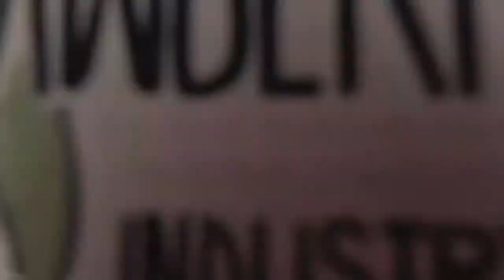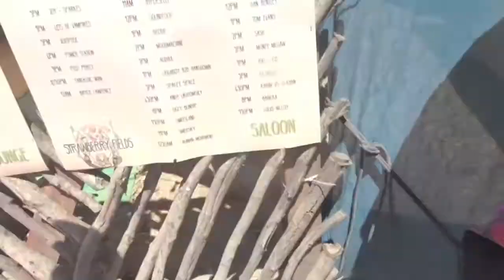ATD // STRAWBERRY FIELDS FESTIVAL 2015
❉✼ AT THE DOOF ✼❉
STRAWBERRY FIELDS FESTIVAL 2015
Tocumwal, NSW AUSTRALIA

Filmed and created by Molly Carter

TUNES-
In White Rooms- Booka Shade
Darkest Sound- AMTRAC